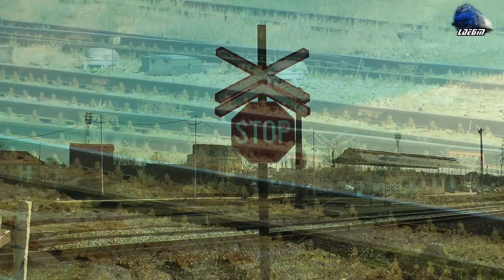Jimmy Tricolor 64-0920-0, GM 65-1300-6 & EGM 64-0962-2 in Oradea Est Triaj - 12 March 2019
1:IR144-1"Transilvania" - Cluj Napoca - Wienn HBF - Jimmy Tricolor 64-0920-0 RO-SNTFC
2:IR1834 - Timisoara Nord - Iasi - GM 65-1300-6 & EGM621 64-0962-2 RO-SNTFC

12 March 2019